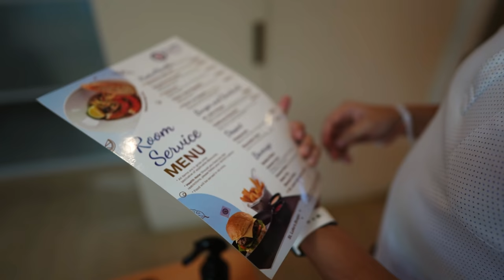The Truth About My Surgery by Verniece Enciso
Hey loves, sharing with you my endometriosis journey. I hope this video will be a reminder to get your yearly check up and to take care of yourself more. Let’s make this an open forum and help out each other.